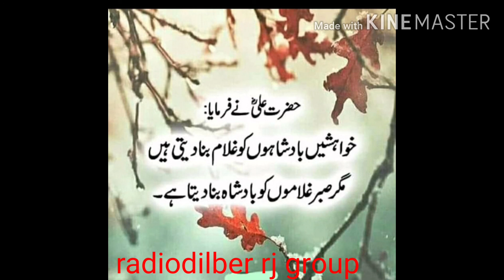Qari suliman ka islami program 5